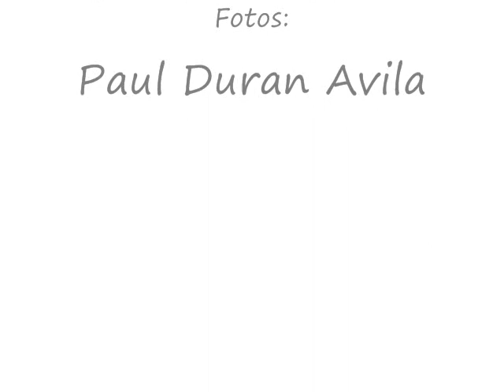Tabasco Zacatecas Cronica de un desfile,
Tabasco Zacatecas Cronica de un desfile, 20 de Noviembre 2011